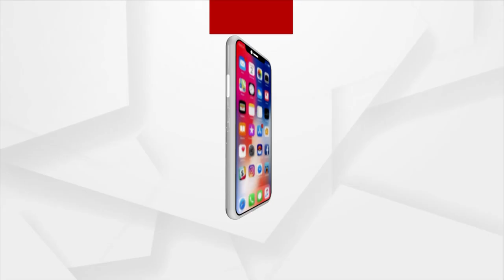Mangala Alati | ମୋ ଭାବରେ ତତେ ବାନ୍ଧି କି ପାରିବି କହରେ କଳା ମୁରାରି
|| ଭାବ ଡୋରେ ତୁହି ବନ୍ଧା ପଡୁ ବୋଲି, ଜଗତେ ପଡଇ ହୁରି ||
|| ମୋ ଭାବରେ ତତେ ବାନ୍ଧି କି ପାରିବି କହରେ କଳା ମୁରାରି ||